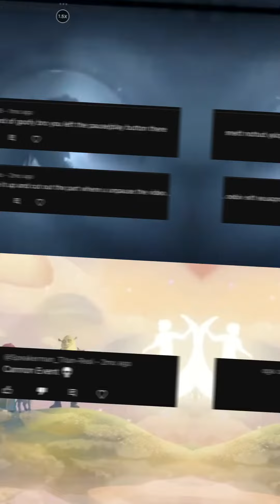Dinosaurs Villains vs DreamWorks Villains ￼￼65 sub Special￼